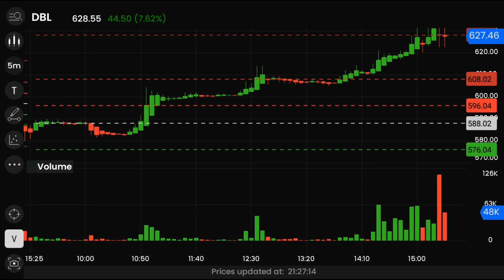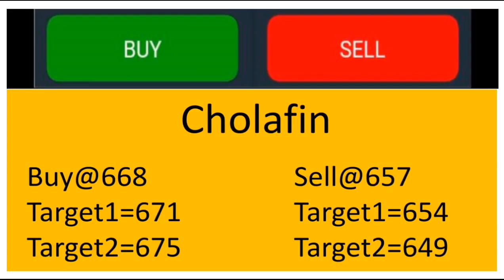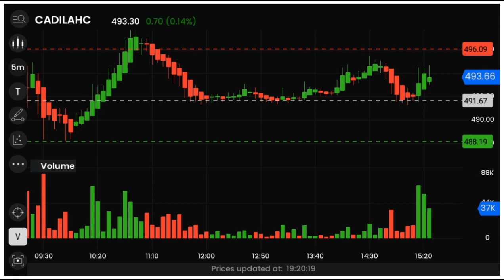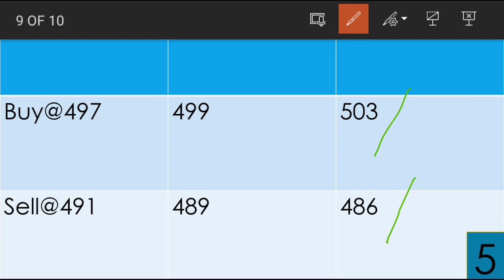best intraday trading strategy(Best Intraday stocks)intraday with akhilesh kumar#bsenseadda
Do your own research before investing or trading.
Best Intraday stocks for 16 Nov 2021,
Best Stocks for tomorrow 16 Nov  2021,
cadila share,
cadila stock news,
cadila stock news today,
cadila Stock target,
cadila stock price,
cadila stock analysis,
cadila stockprice target,
cadila Stock news latest,
cadila Stock tomorrow,
cadila Stock latest news,
cadila Stock news cnbc awaaz,
cadila Stock news tomorrow
cadila stock news,
cadila Stocknews today,
cadila Stock target,
cadila Stock price,
cadila share analysis,
cadila share price target,
cadila share news latest,
cadila share tomorrow,
cadila share latest news,
cadila share news cnbc awaaz,
cadila share news tomorrow,
cadilahc stock for intraday,
cadila,
cadilahc latest news,
cadila healthcare,
cadila share,
cadila share news,
cadila share analysis,
cadila share news today,
cadila stock,
cadila share price,
intraday with akhilesh kumar,intraday trading,